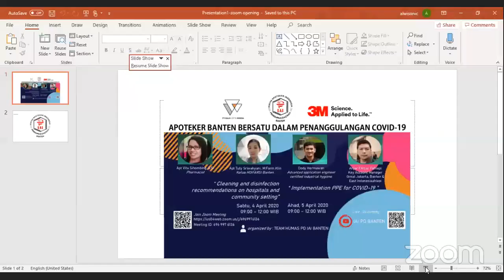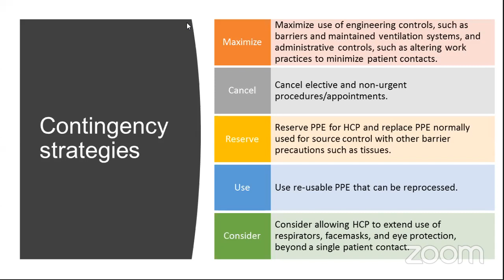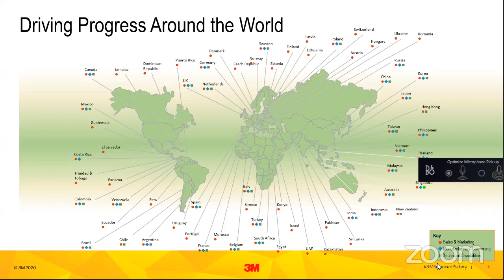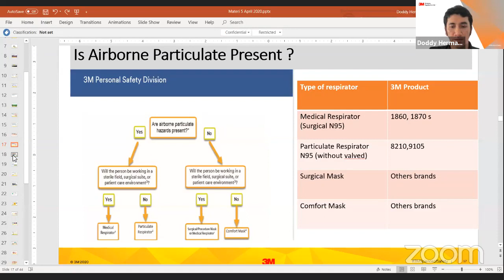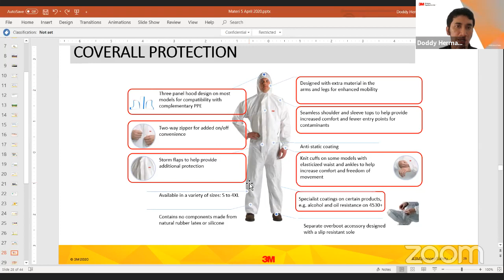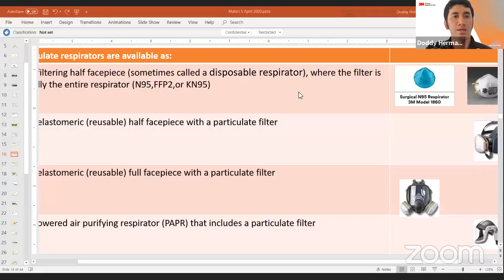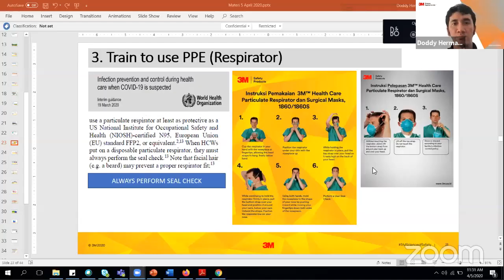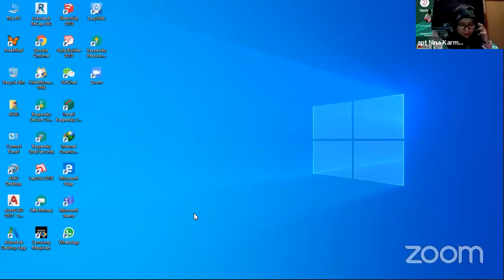IAI PD Banten's Personal Meeting Room